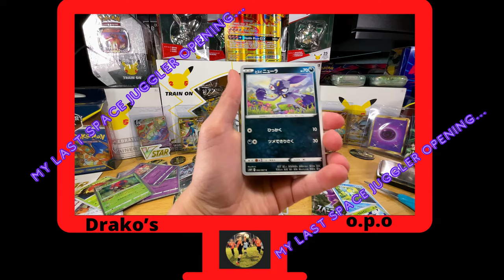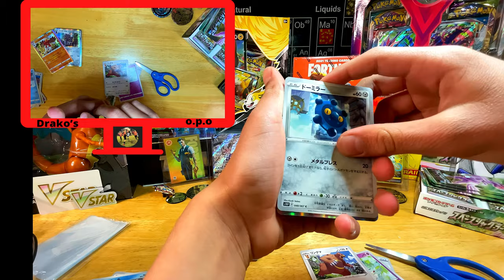OPENING 3 POKÉMON TCG: *HEAVY* SPACE JUGGLER BOOSTER PACKS!!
Today I open 3 Pokémon Tcg: space juggler booster packs as a short video!
I’m hoping to pull another alternate art.